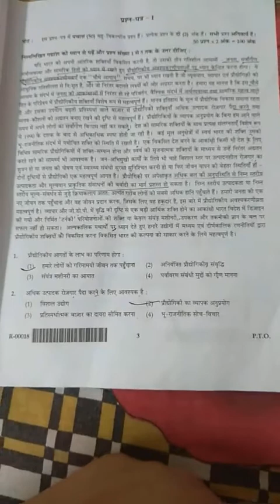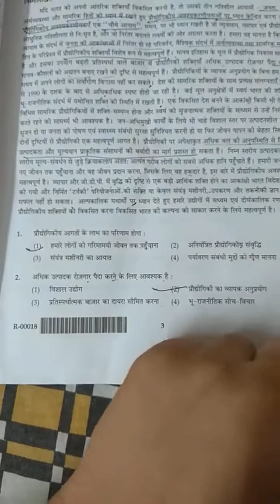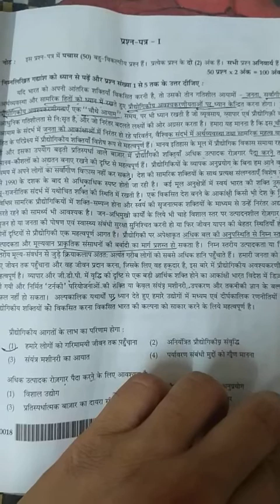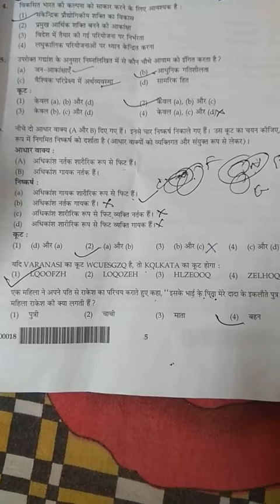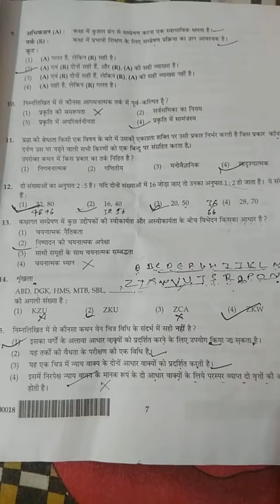NET revised answer key paper-1 part-1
is video me 8 july ko hue net exam k pahle paper ki answer key di gai hai
plz watch and do share

हमसे फ़ेसबुक पर जुड़ें-

हमारे एनजीओ से जुड़ें-

हमसे ट्वीटर पर जुड़ें-

हमसे व्हाट्सएप्प पर जुड़ें-